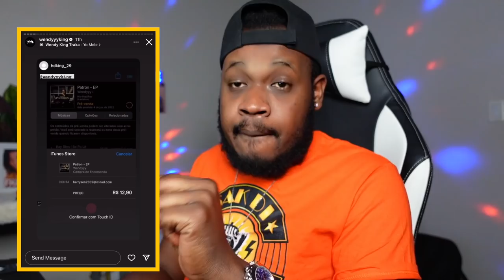Wendyyy Patron Fè $6450 Pre-Order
👨🏽‍💻Pre-Order Music Wendyyy A

🪑Men Link Chèz la;

CAMERA MWEN ITILIZE :

                                                 WARNING

SI YON VIDEO PA FET POU TIMOUN ANBA 18 ANS GADE WAP KONTINYE GADE ANBA NET WAP WEM METEL. PLEASE AVAN OU GADE YON VIDEO SIW ANSANM AK PITIT OU MAKE SURE OU LI DESKRYPSYON VIDEO A.MERCI